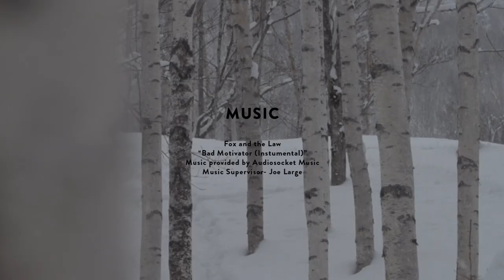Behind The Shot : Brandon Cocard - Eversince | TransWorld SNOWboarding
Behind The Shot : Brandon Cocard from Absinthe's Eversince